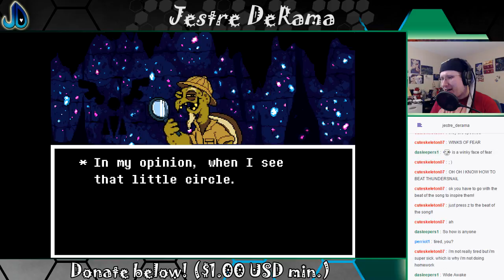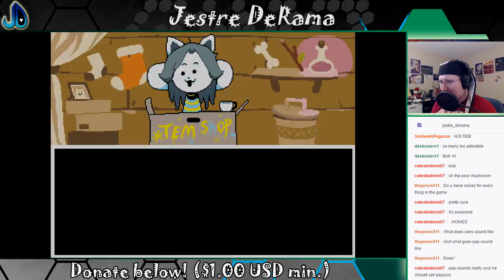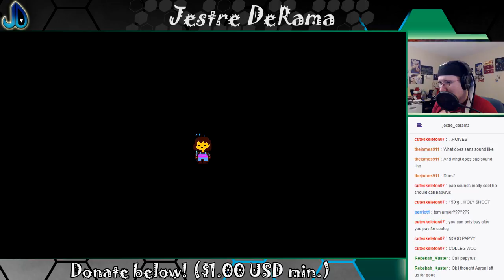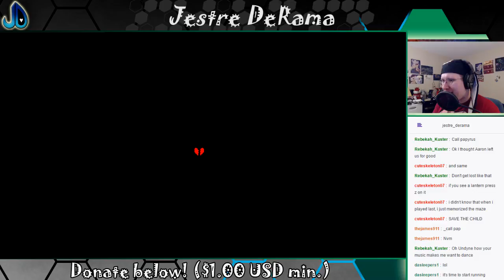Finishing Waterfall's Stories | Undertale 17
This finishes the stream from November 3rd, 2016. We hang out with Napstablook and find Temmie Village. Aren't these characters lovely? :D